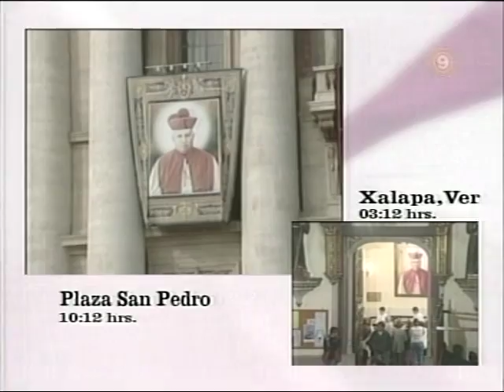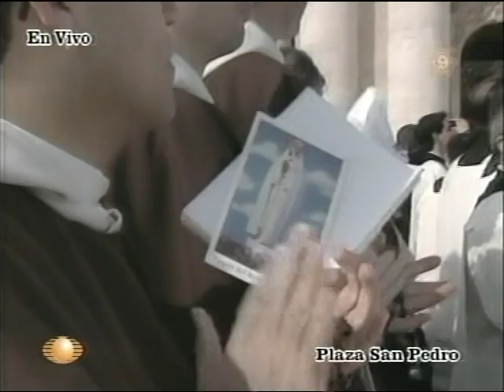MISA DE CANONIZACIÓN DE SAN RAFAEL GUÍZAR Y VALENCIA 1/4